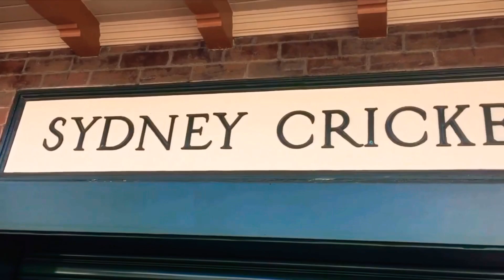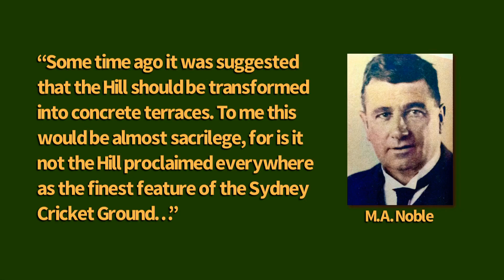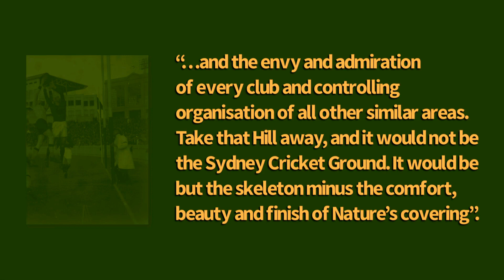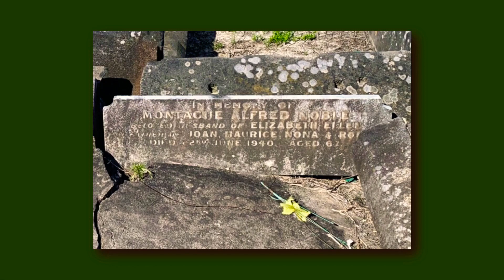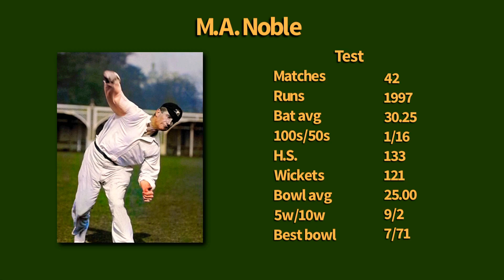🏏The Plan to Demolish the SCG💥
In the 1930s, Sydney Cricket Ground Trustees led by former Australian Captain M.A. ‘Monty’ Noble proposed a redevelopment of the SCG which would have resulted in the demolition of the iconic (now heritage listed) Members Pavilion and Ladies Pavilion.